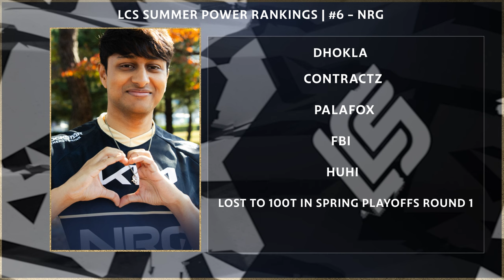LCS 2024 Summer Preseason Team Power Rankings!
Will the new look @dignitas aka C9 Yellow shake up the top half of the LCS? NA Summer Power Rankings out now!